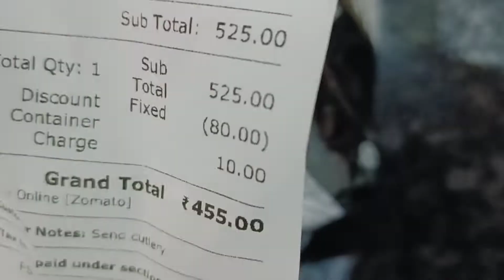Oudh Special Raan Biriyani, Oudh 1590, Kolkata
Oudh 1590